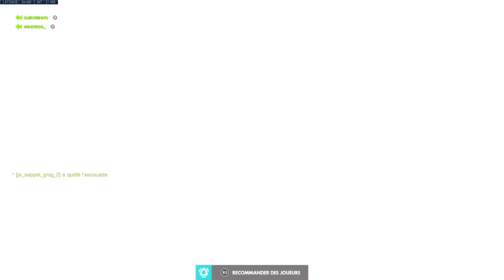30 Impossible Overwatch Clips you would not believe existed!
Overwatch Funny Moments + Overwatch Highlights Montage: 30 Impossible Overwatch Clips you would not believe existed!

We Hope You Enjoy This Overwatch Moments Video, Featuring the Best Overwatch Funny Moments, Overwatch Epic Moments, Overwatch WTF Moments, Overwatch Highlights, Overwatch Fails, Overwatch Glitches, Overwatch Trolls, and More in this Overwatch Montage! You Can Also Find Highlights of Overwatch 10 IQ and Overwatch 300 IQ Plays, plus Funny Moments & Glitches & Fails in this Overwatch Highlights Montage! As well as Overwatch Pro Highlights, Overwatch League Montages, Overwatch Workshop Funny Moments & Fails, Overwatch Pro + Funny Moments, Overwatch League Highlights & More! Overwatch Moments you won't believe if you don't watch this video... Overwatch Moments you won't believe if you don't watch this video... Overwatch Moments you won't believe if you don't watch this video...

✔ Overwatch Video Credits:
● Published By: Omar & Jeremy - Gaming Curios
● Produced By: Omar - Gaming Curios